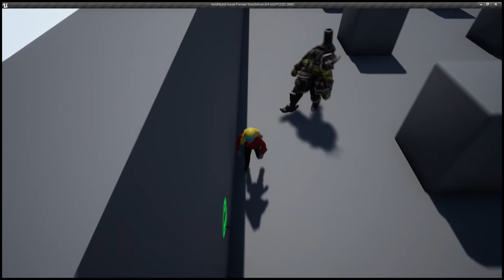Hold My Ale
Enemy attacks